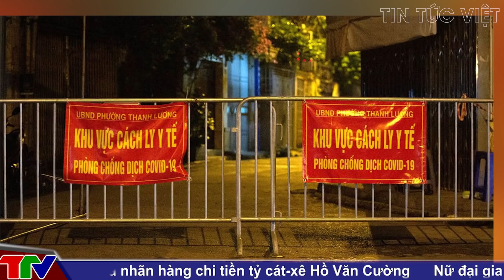[ DRAMA CỰC NÓNG ] Bộ Công an điều tra nguồn tiền từ thiện của ca sĩ Đàm Vĩnh Hưng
0:30 Bộ Công an điều tra nguồn tiền từ thiện của ca sĩ Đàm Vĩnh Hưng
2:03 Cuộc chiến pháp lý giữa bà Phương Hằng và một bộ phận sao Việt liệu đã đến hồi kết?
6:59 Lam Trường hết chịu nổi cảnh dân mạng 'nghiện' phán xét